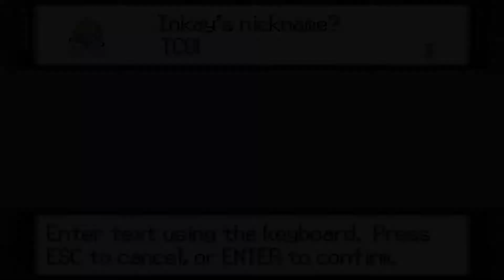"Post Raiding Area 51" Pokemon Rejuvenation Let's Play w/TheDonJuanCarlos: Episode 47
You think you can take over the world and not expect me to roll up on ya.  Cuz you know I'm with it.